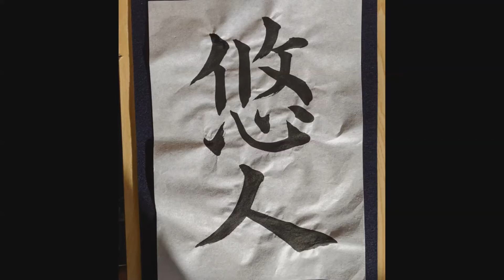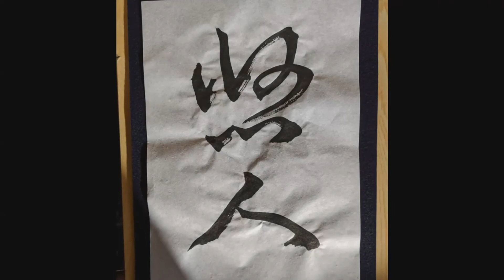【子供の名前を楷・行・草書で書こう】男の子「悠人（ゆうと）」 (他の名前も概要欄にリンクを貼っています)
楷書  0:07　　行書  1:18　　草書  2:13